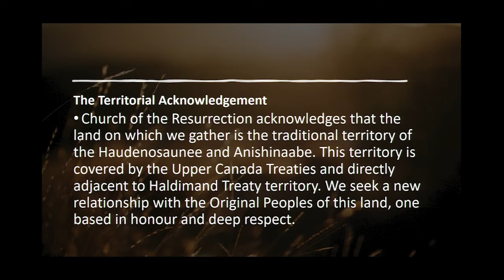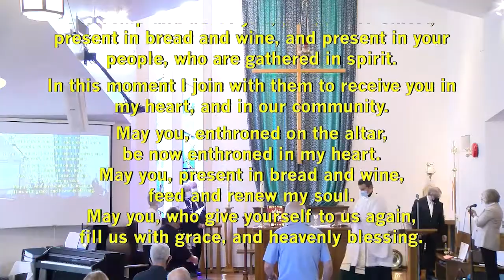Thanksgiving Sunday, October 10, 2021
Service for Sunday, October 10 2021 from Church of the Resurrection, Hamilton, Ontario